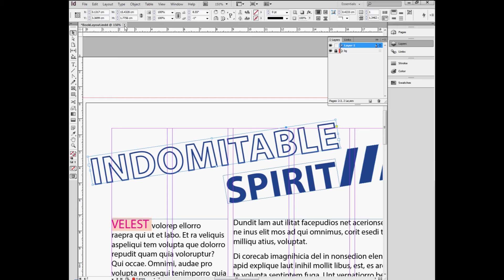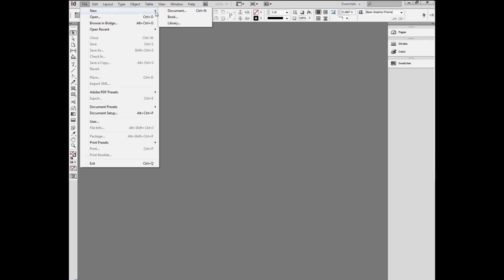Mesurement and Ruler Setting in InDesign Video Tutorial in Hindi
In this video we learn how to setup ruler in Indesign, how we make ruler from inches to mm or cm or even for Pixel for web